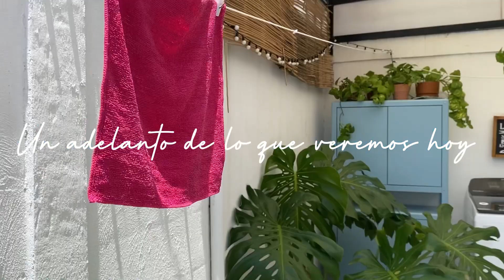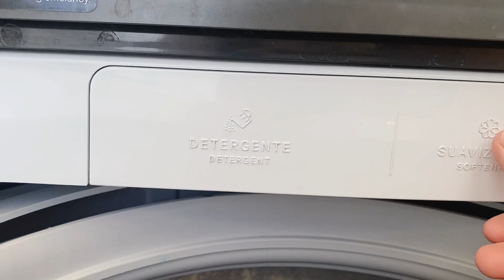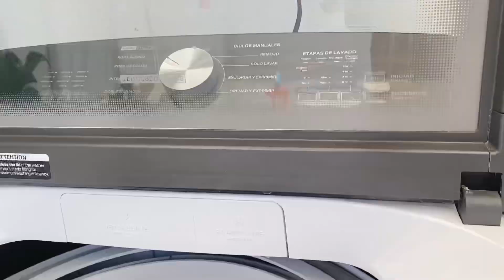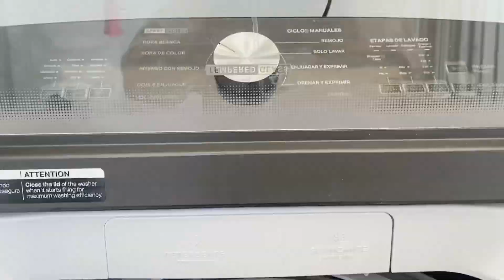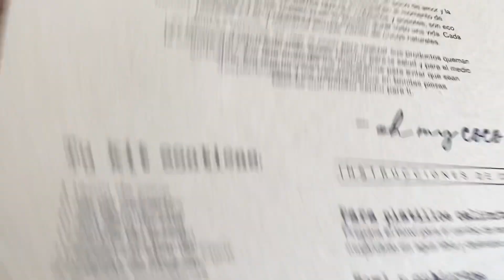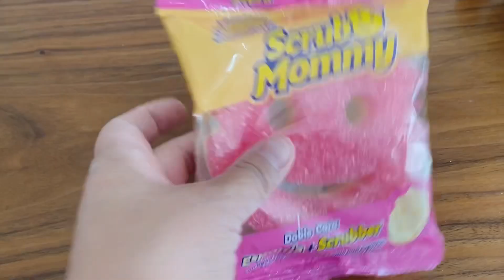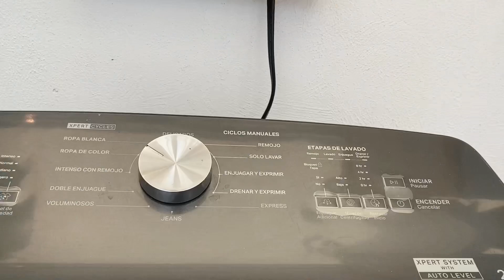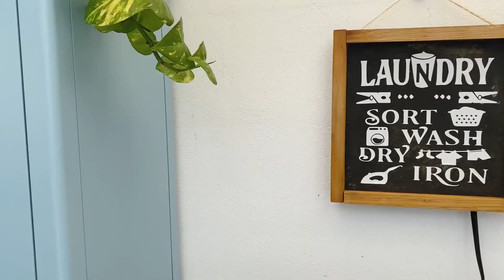VLOG Rutina del día como Ama de Casa 🌾🌸 Preparación de comidas , limpieza,lavanderia y Jardinería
🌾🌸Lo que hago y cocino en un día , tengo ropa de color y Obscura por lavar , tender y doblar , por fin tengo mi Lavanda en Casa eso me hace muy feliz y además huele delicioso .

Acompañame en un Vlog de mi vida diaria como Ama de casa , un trabajo duro e importante en el desarrollo y Bienestar de mi Familia ✨

ME AYUDAN MUCHO SI COMPARTEN MI CONTENIDO CON AMIGAS O FAMILIARES

TE MANDO UN ABRAZO 🦋✨  HEIDI